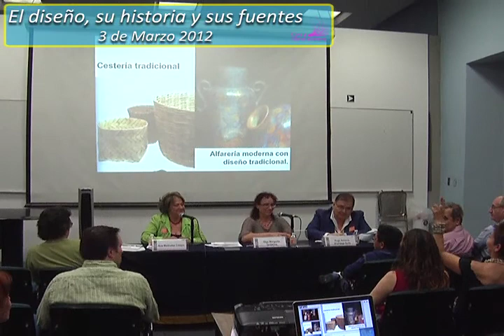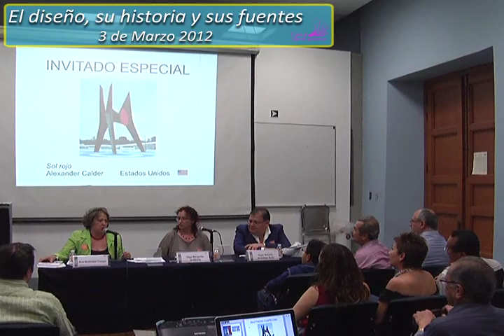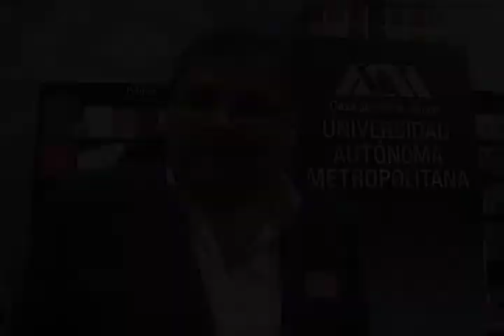El diseño, su historia y sus fuentes